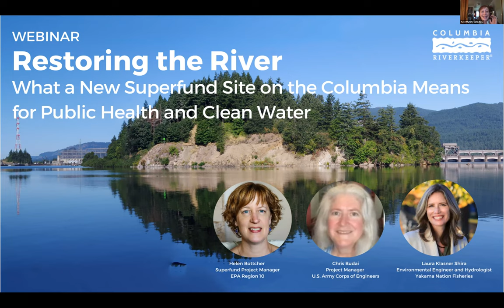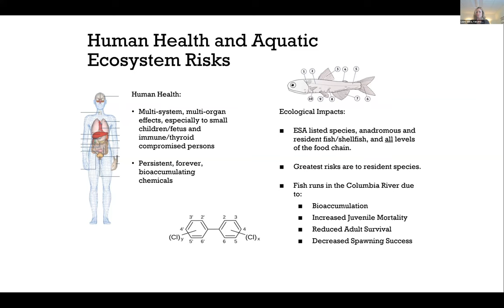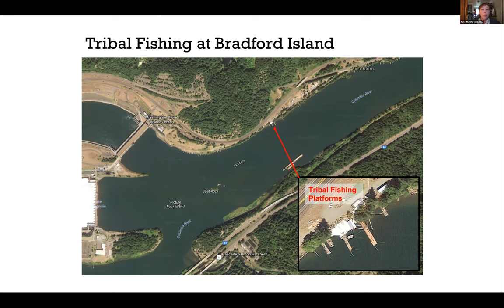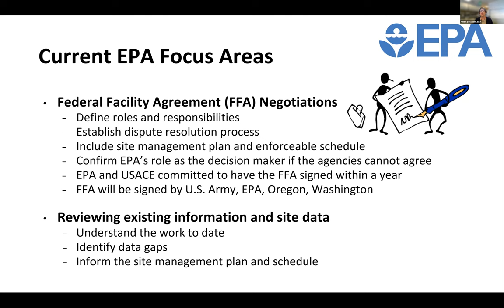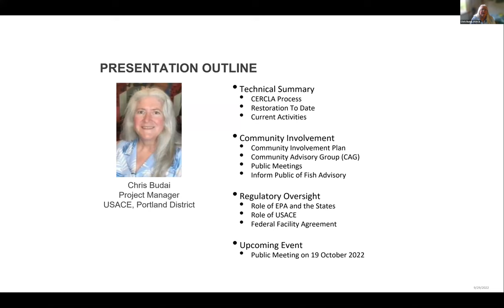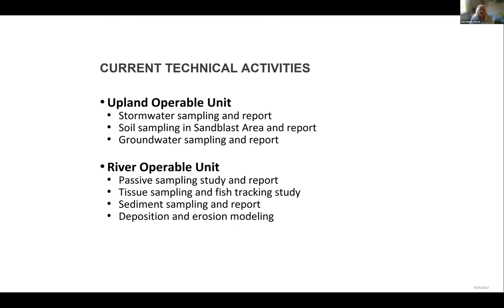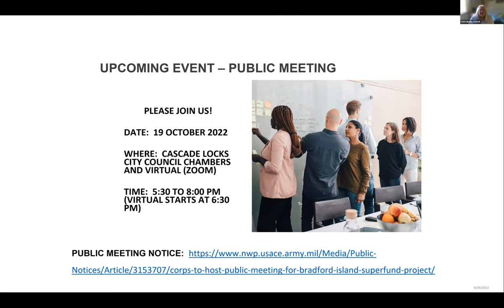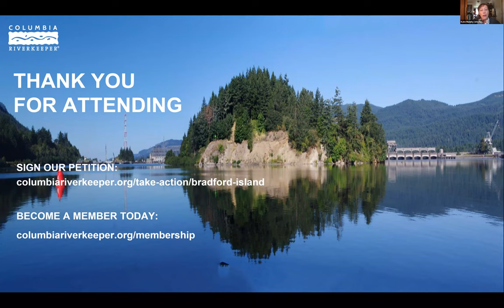Restoring the River: What a New Superfund Site on the Columbia Means for Public Health & Clean Water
Learn more about what it means to be a Superfund site, why Bradford Island was listed, updates on cleanup efforts, what’s next, and how you can get engaged. Featuring speakers: Laura Klasner Shira, Environmental Engineer and Hydrologist, Yakama Nation Fisheries; Helen Bottcher, Superfund Project Manager, EPA Region 10; and Chris Budai, Project Manager with the U.S. Army Corps of Engineers.